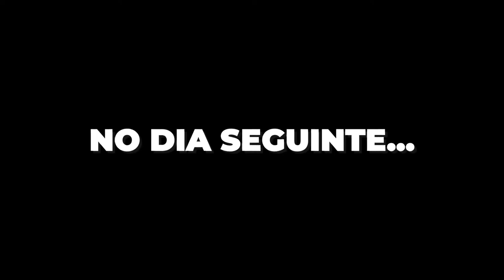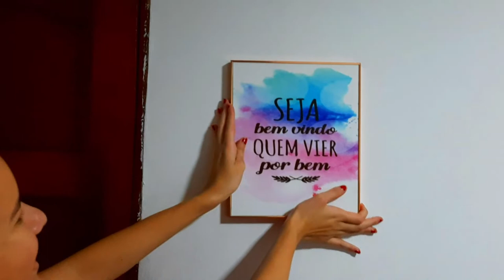PRIMEIRA FAXINA PESADA NA CASA NOVA! | ESTAVA UM NOJO 🤢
Olá meus amores! Nesse vídeo mostro como foi a primeira faxina na casa nova, estava tudo muito sujo.

SOBRE O CANAL:
 Aqui compartilho minha vida em vlogs, passeios, viagens, rotina, dicas de beleza e minhas experiências.
Certifique-se de que você é inscrito e com o sininho de notificações ativado, para ficar por dentro de tudo que acontece no canal. E bora fazer um GABIPLAY!